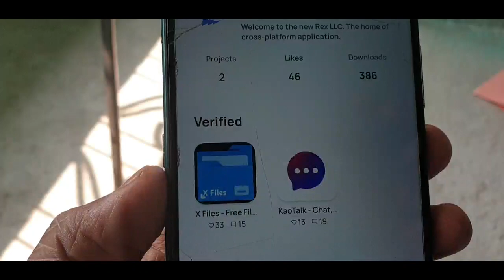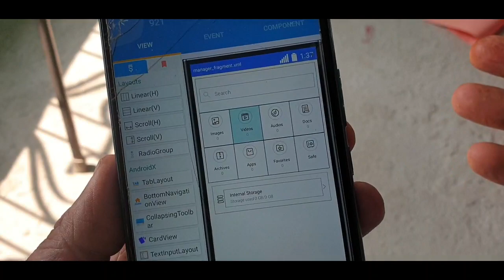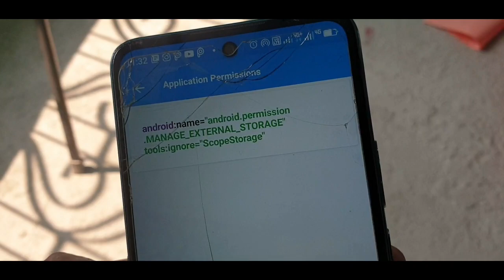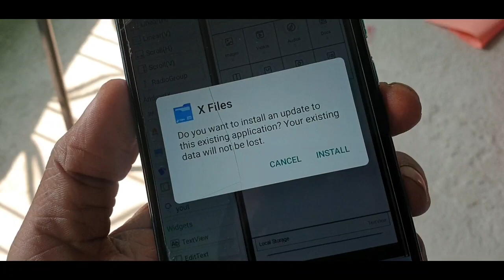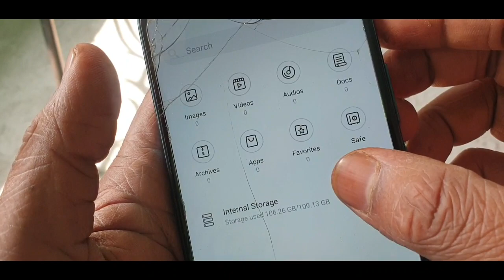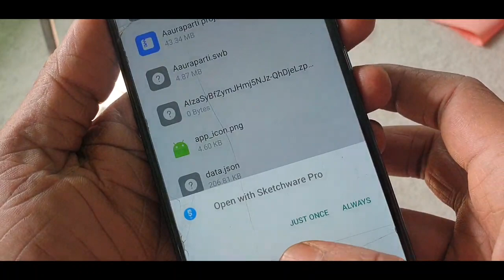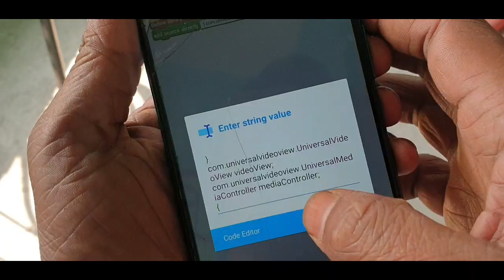x Files file manager project in sketchware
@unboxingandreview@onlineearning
@AauraTechnical :---All TAGS